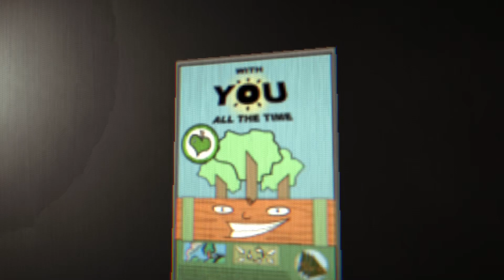With You All The Time: Ergophobia - Advert - Indie Horror Game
Ergophobia is a collection of short horror experiences based on analog horror, that feature disturbing beings inspired by both Eastern and Western culture.

This is the Advert experience.